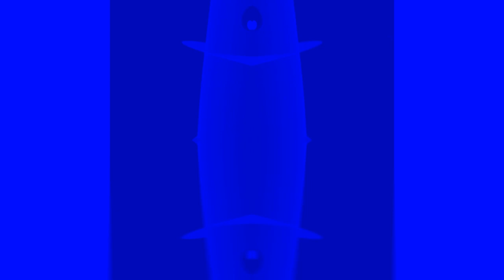Niko Bellic credited a Pocoyo meme in G Major 14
For @TP2GTSRAWIFTLEO and @acnhtunemusicvids